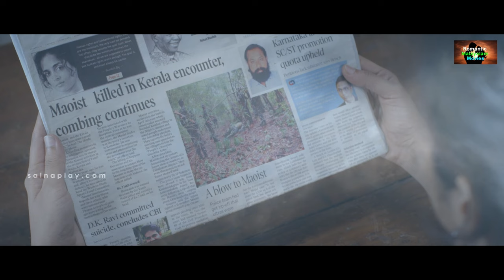ഈ വൃത്തികെട്ട ഏർപ്പാടൊന്നും ഇവിടെ നടക്കില്ല | Vishudha Rathrikal movie scene | Sandra Larwin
ഈ വൃത്തികെട്ട ഏർപ്പാടൊന്നും ഇവിടെ നടക്കില്ല | Vishudha Rathrikal | Sandra Larwin | Sheethal Shyam | Honey Vinu

Vishudha Rathrikal (lit. 'Holy Nights') is a 2021 Malayalam language anthology film directed by S. Sunil Released through the OTT platform Saina Play, the film takes on five subjects occurring over five nights.